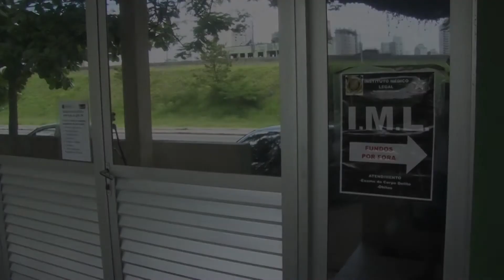Corpos IML em BC